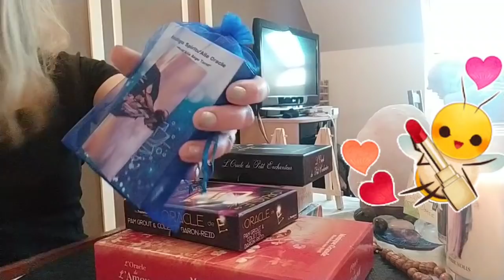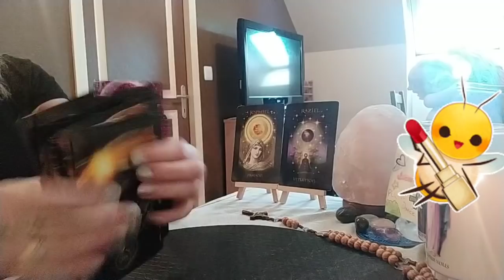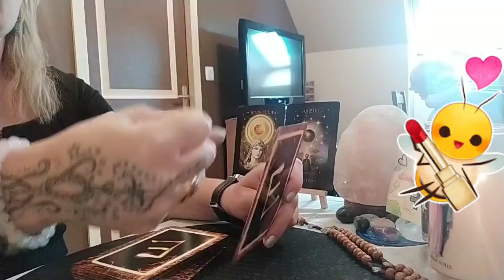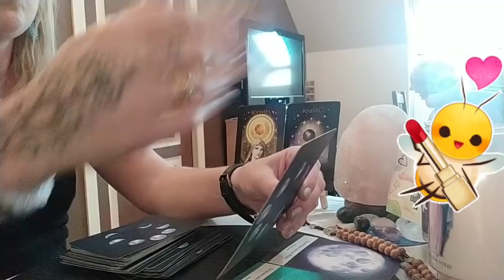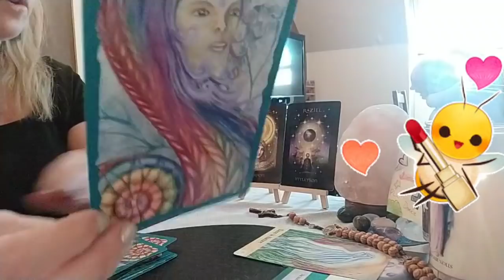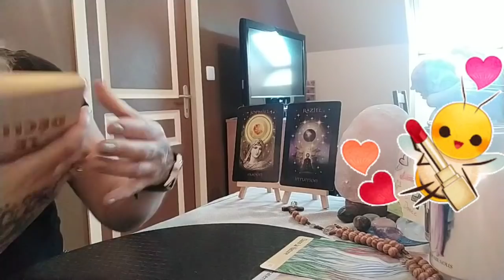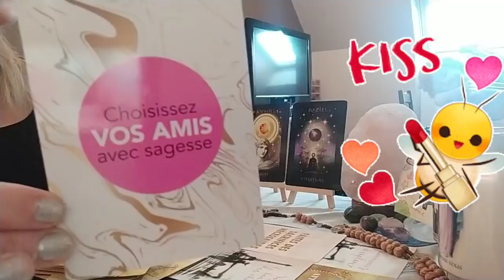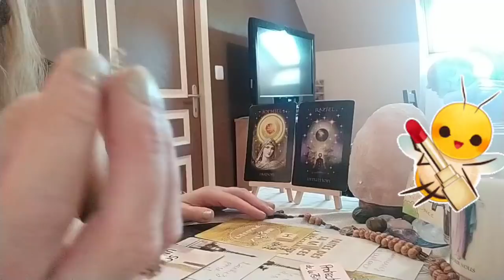Les énergies de la pleine lune en Verseau ☺️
Aurore Duboc
7 rue de la cave marpon
41140 noyers sur cher ☺️